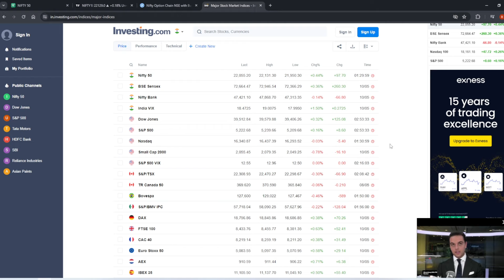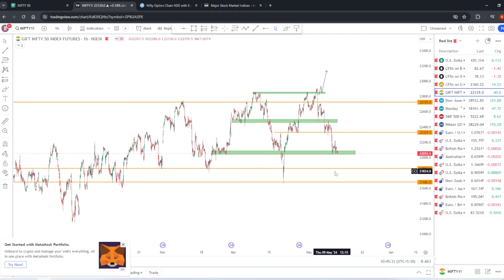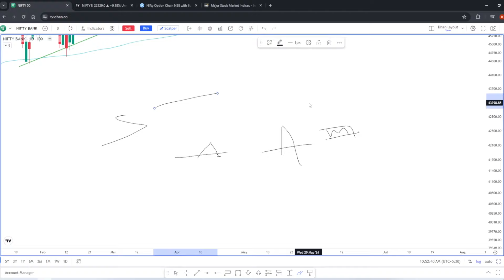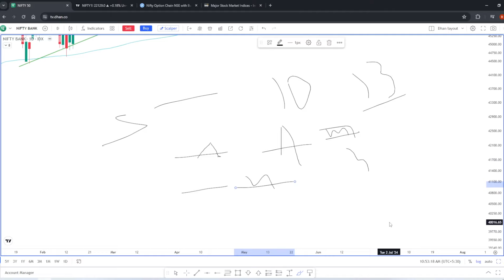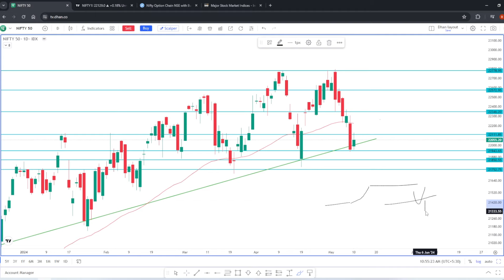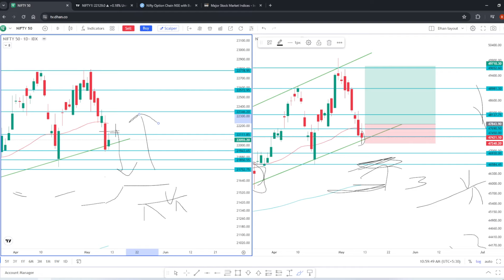Nifty Prediction and Bank Nifty Analysis for Monday | 13 May 24 | Bank Nifty Tomorrow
Monday 13th May | Gap Down| Nifty Bank Nifty Prediction for Tomorrow Midcap Bankex Expiry |
NIFTY PREDICTION FOR TOMORROW & BANKNIFTY ANALYSIS FOR 13ND MAY 2024 | MARKET ANALYSIS FOR TOMORROW | Nifty Prediction and Bank Nifty Analysis for Monday | 13 May 24 | Bank NIFTY Tomorrow | banknifty options for tomorrow

All videos / information ation an this channel are for Education purpose only. They are not buy / sell Recommendation. This video only for education and knowledge purpose

Topics covered :
bank nifty expiry 13 May Monday
Nifty Forecast
nifty
Nifty Nifty
nifty share price
bank nifty
bank nifty share price
nifty today
nifty tomorrow
nifty analysis
banknifty analysis
nifty prediction
nifty tomorrow
nifty tomorrow
nifty analysis
banknifty analysis
nifty prediction
13 May bank nifty
13 May market
13 May market analysis
13 May nifty
nifty 13 May Monday
nifty 13 May 2024
nifty 13 May prediction
nifty analysis